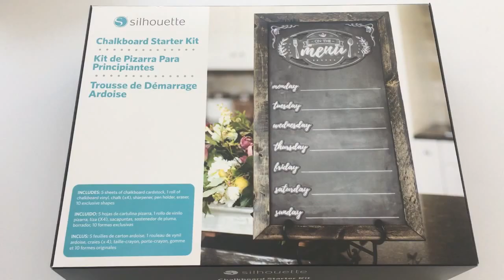Abrimos el nuevo Kit de iniciacion de Silhouette America "Chalkboard Strter Kit"